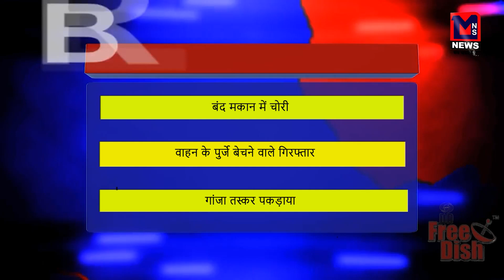बंद मकान में चोरी